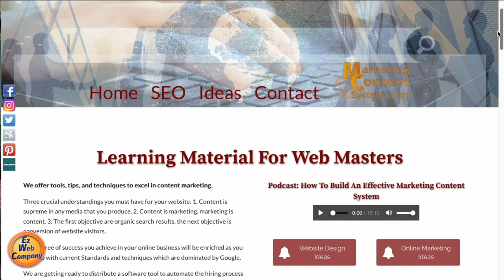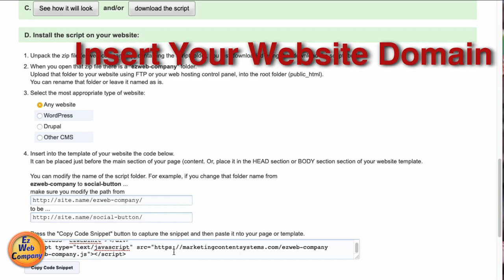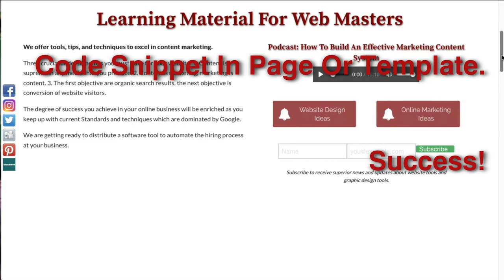Social Media Button Widget, How To Add Floating Social Media Buttons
Its easy to customize the social media buttons you display on your website or blog pages.

This informative, quick video walks you through the process to create the widget, a free tool, and then paste it into your page or template.